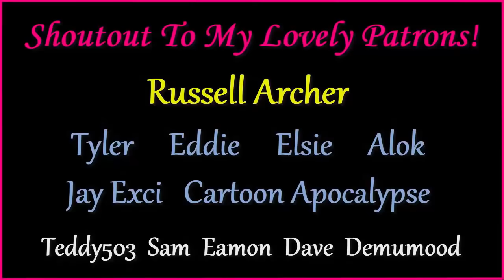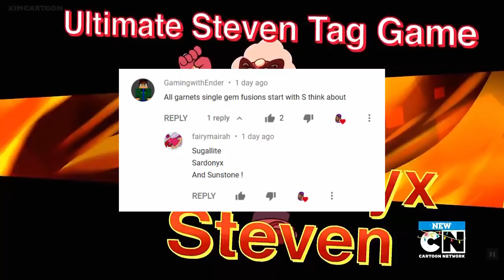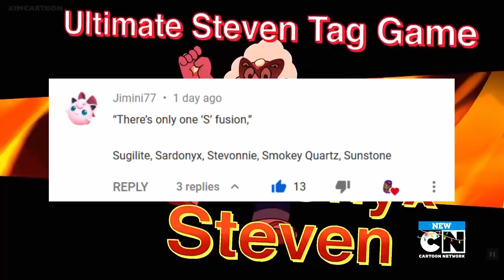"An Episode That Finally Feels Like The Original!" Snow Day | Steven Universe Future Episode 7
I was waaaaay too sober while watching the Steven Universe Future episode Snow Day, which is the 7th episode of this season!

💳Buy ma Merch!💳

*Teespring*

*Redbubble*